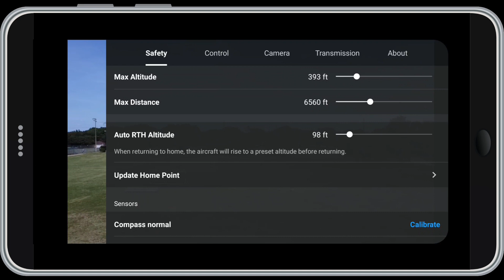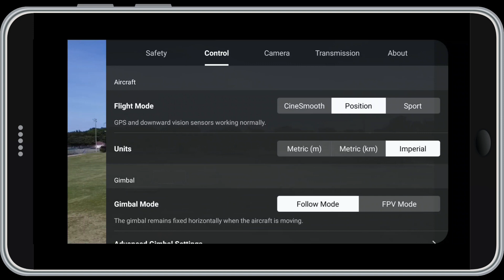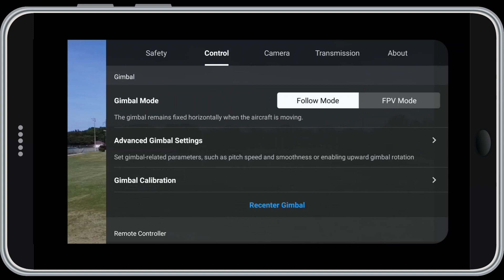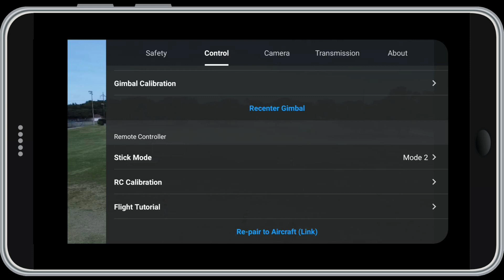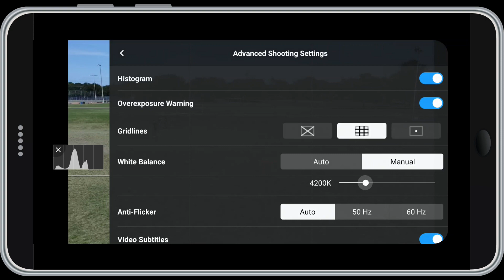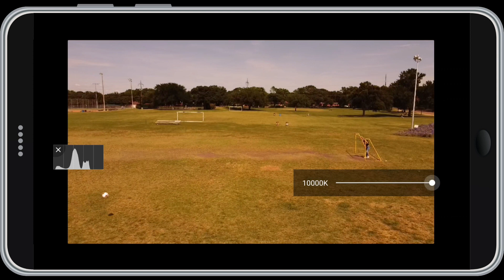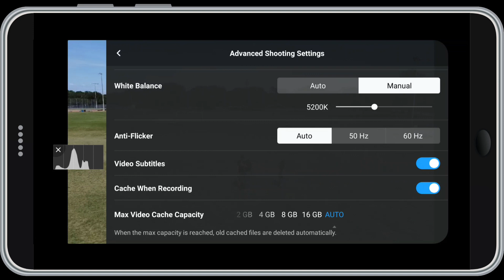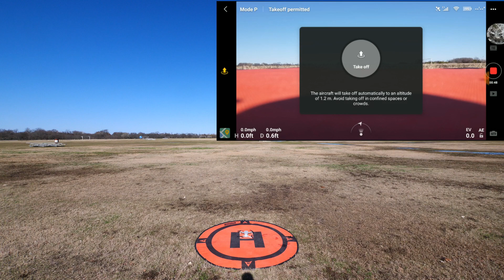NEW For v1.1.0 - DJI Fly App Walkthrough: Part 2 Settings Screen Beginner Tutorial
RECOMMENDED: The Mavic Mini has a very low ground clearance, which means you need a flat surface to launch and land with. Grass and ground clutter can interfere with your gimbal when it's on the ground, so a launch pad is a smart idea. I use the Hoodman Drone 5' Launch Pad and have for years. Below is a link to the 3' version of the launch pad, which is cheaper and more appropriately sized to the Mavic series drones. Well worth it so you can launch and land wherever you want.

Alternatively, you can use landing gear extensions to make the Mavic Mini easier to launch and land in grass. Here's a good option from PGYTech, a reputable drone supplies company.

The Mavic Mini has a very low ground clearance, which means you need a flat surface to launch and land with. I use the Hoodman Drone 5' Launch Pad and have for years. Below is a link to the 3' version of the launch pad, which is cheaper and more appropriately sized to the Mavic series drones.

NEW! I have created a show notes page for this episode on my - See the entire script along with additional information.

DJI recently updated the Fly App to version 1.1.0, and added some new features you may not be aware of. Those include new frame rates for video and manual white balance settings.

In this comprehensive tutorial, I walk you through every setting in the DJI Fly App's Overflow Screen, also called the Settings Screen.

In part one I covered the opening screen and the Camera Screen. The link to part two of this tutorial is

If you want to learn to fly the Mavic Mini, this tutorial will help you understand the DJI Fly App and get the most out of your drone. This information is important if you are looking for a Mavic Mini first flight tutorial or a Mavic Mini setup tutorial - or if you just want to use all the features on your drone.

NEW! Facebook group for my subscribers - follow this link and sign up!

Copyright information:

Music, still images and video clips were obtained through audioblocks.com, videoblocks.com and graphicstock.com, as part of my paid subscription.